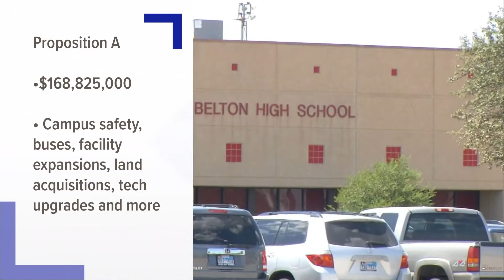$174 million bonds proposed for Belton ISD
Belton ISD officials say the bond would address district growth, aging and evolving facilities, program equity and safety.